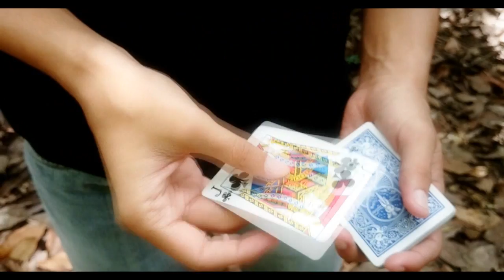Torn and restored - Increible truco de magia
Impresionante ilusion donde una carta seleccionada por el espectador se rompe en cuatro y en un instante es restaurada es increible!

// MAS DETALLES //

•Software de edición: Sony Vegas Pro 11